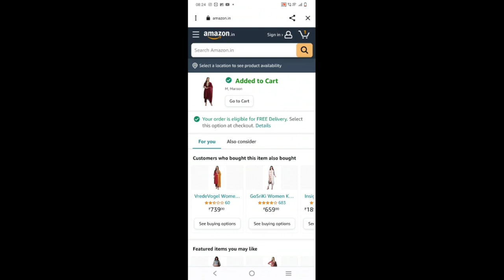100% Recommend under 659/- kurtisets with duppatas😍New collection#must try#meesho Kurtisets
Hi viewers,
In this video, I’m showing Awesome collection of Festive collection Kurti sets from Amazon. These are few of the best available and affordable from Amazon. Watch, Shop and Enjoy. Have a Happy Shopping

Products buying Links:
Purple colour Kurti

Skyblue Organza Kurti

Pink Kurti set

Indigo blue Kurti set